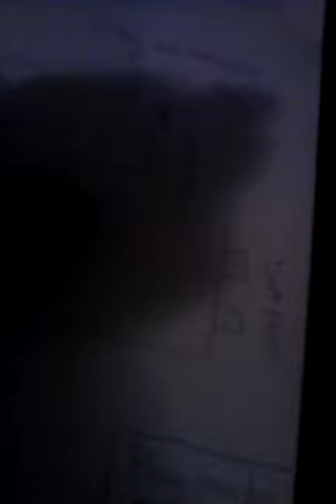Nerf Elite Pistol CS-3 draw up